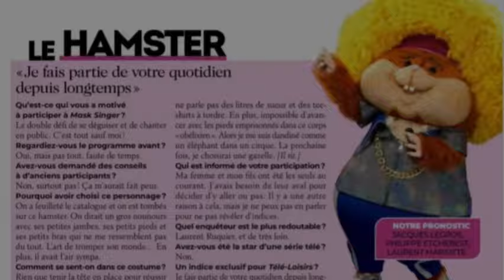Mask singer : qui se cachait derrière le hamster, qui a été démasqué le 3 mai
Dans le costume du hamster, Jacques Legros a été la première personnalité à être démasquée par le jury constitué de quatre enquêteurs : Kev Adams, Chantal Ladesou (de retour après la saison 4) et les deux petits nouveaux Laurent Ruquier et Inès Reg.